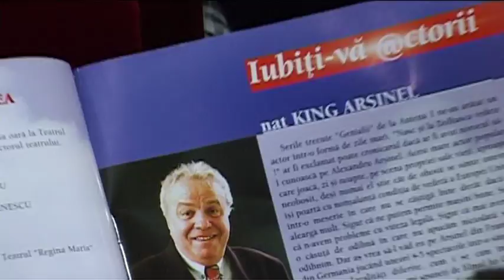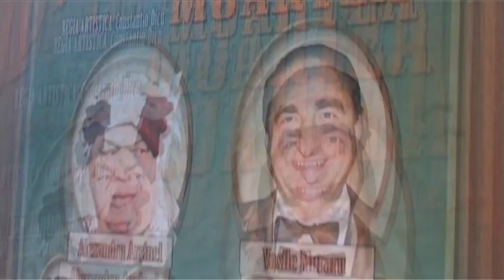Intro Constantin Tanse Omul care a vazut Moartea RANDAT Muzica.avi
Teatrul Constantin Tanase, Omul care a vazut Moartea,